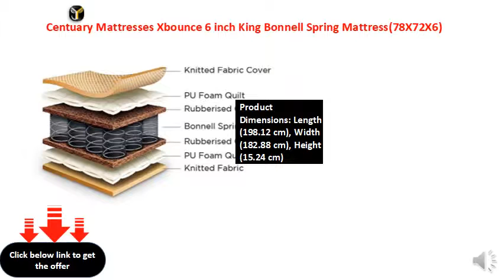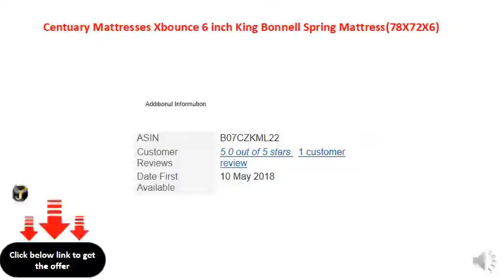Centuary Mattresses Xbounce 6 inch King Bonnell Spring Mattress(78X72X6)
Product Dimensions: Length (198.12 cm), Width (182.88 cm), Height (15.24 cm)
Primary Material: PU Foam
Color: Grey, Style: Modern
Bed Size: King
No Assembly Required: The product is delivered in a pre-assembled state
Warranty: 5 years
Do not bend , fold or roll your mattress